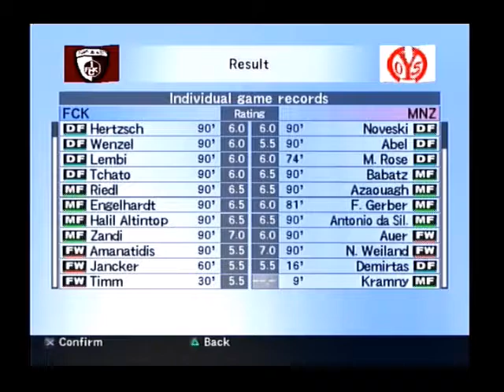Pro Evolution Soccer 4 - 1.FC Kaiserslautern vs. 1.FSV Mainz 05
This is a CPU vs. CPU match on PS2 classic Pro Evolution Soccer 4.

Finally, it's back. Season 2 of the Pro Evolution Soccer 4 Option File Showcase begins and despite the Premier League starting this weekend, our first match is from the German Cup as we get to visit a club that has fallen on hard times and a club which has played a minor role in the triumphs of other clubs in recent times. Oh yeah, the International and Spanish matches played during June and July were technically Season 1.5.

This is being run on a modified option file on Pro Evolution Soccer 4 with lineups, squads and kits adjusted according to what the squads should be as of the first half of the 2004/05 season. The intent of this video is to show the content of said file. The team lineups have been decided based on appearances. This option file has been gradually edited over 10 years of owning the game as I strive for more and more accuracy, even to this day.

Kaiserslautern were former Bundesliga champions at one point, back in 1998 with Michael Ballack in their team. However they have fallen on hard times and pretty badly. They were last in the Bundesliga in 2012 and haven't been in there since with clubs like Hoffenheim and RB Leipzig having usurped them. Indeed, that 2012 relegation was from a two season stay in the Bundesliga and their relegation from the Bundesliga before then was all the way back in 2006. A few players were edited out of this squad, namely Kristjan Glibo and Thomas Drescher though Stefan Blank is the only brand new addition to this squad on PES4. However, this is a mistake, he technically doesn't join the club until midway through the season. Oh well...

Mainz have been on the opposite journey in many ways. Mainz at the time of this game were managed by Jurgen Klopp of all people. They had just got promoted to the top flight and although they would be relegated a few seasons later they would come back and establish themselves in the Bundesliga even to this day. Rajko Tavcar is the one player who has been edited out of the squad with Christian Demirtas being the player to come in to the team.

I have used several resources to help ensure historical accuracy. They are as follows:

And Wikipedia... though that's not really a source...